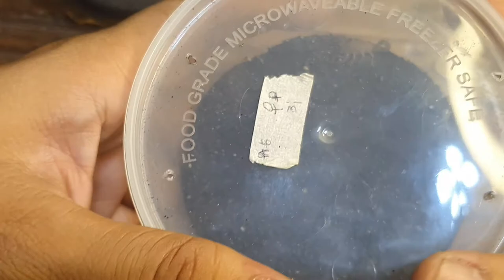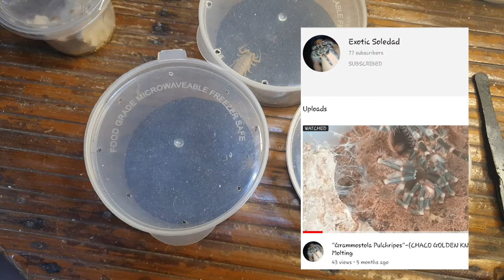Unboxing my new Scorpions (Isometrus Maculatus & Androctonus Bicolor)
My bago nanaman tayong mga Scorpion slings at may mga freebies💪🔥😂

1. Isometrus Maculatus - Lesser brown Scorpion
2. Androctonus Bicolor - The Black Tailed Scorpion
3. Leuirus Quinquestriantus - Palestine yellow scorpion (Deathstalker) "Freebies"
4. Blatta lateralis - Turkestan cockroach (red runner cockroach) "Freebies"

Salamat

Stay safe, Happy Exotic keeping sa lahat👌😇